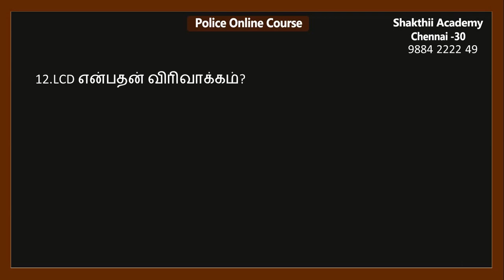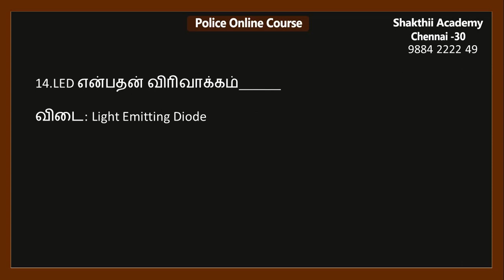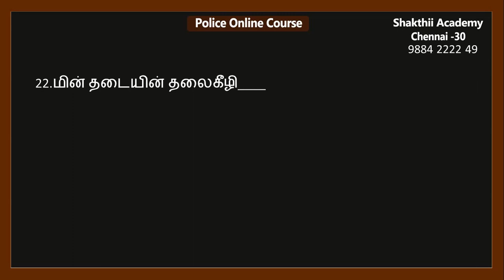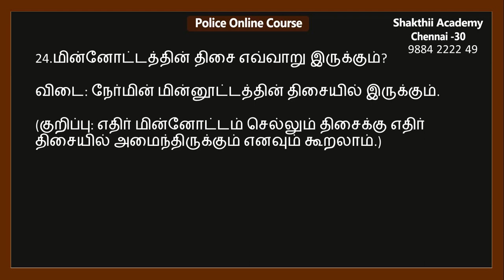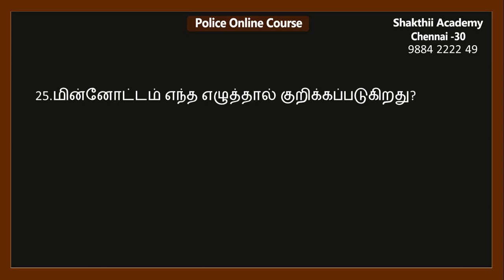Police constable 2020 llபயிற்சி வினாக்கள்– 3ll Online PC Psychology Available ll SHAKTHII ACADEMY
New Samacheer Police constable 2020 ll பயிற்சி வினாக்கள் – 3 (இயற்பியல்)